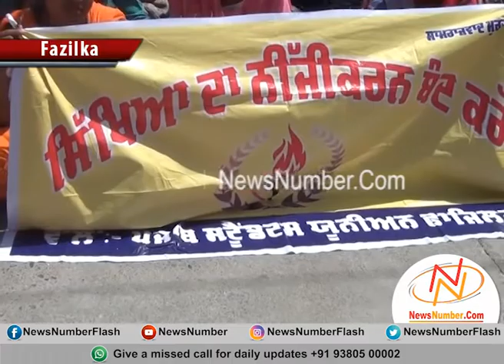ਪੰਜਾਬ ਸਟੂਡੈਂਟ ਯੂਨੀਅਨ ਫਾਜ਼ਿਲਕਾ ਇਕਾਈ ਨੇ ਡੀਸੀ ਦਫਤਰ ਦੇ ਮੇਨ ਗੇਟ ਦਾ ਘਿਰਾਓ ਕਰ ਕੀਤਾ ਰੋਸ ਪ੍ਰਦਰਸ਼ਨ